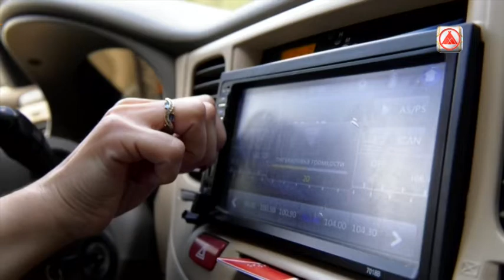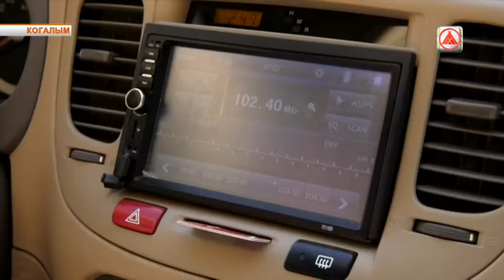Прямой эфир на "Авторадио"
Радиоведущие "Медиа-холдинга "Западная Сибирь" приглашают жителей наших городов стать участниками прямых эфиров. "Авторадио" расширяет формат вещания. О новых программах в материале.